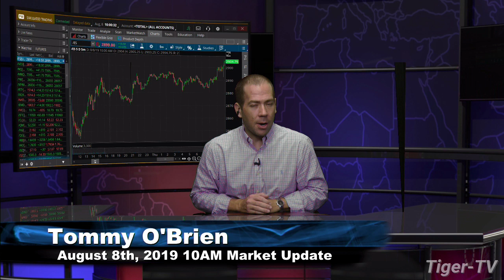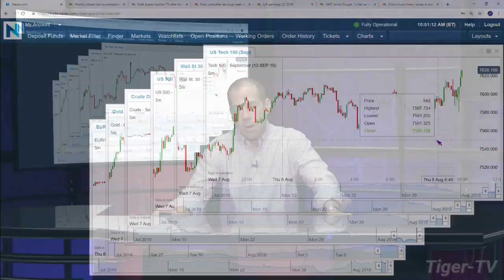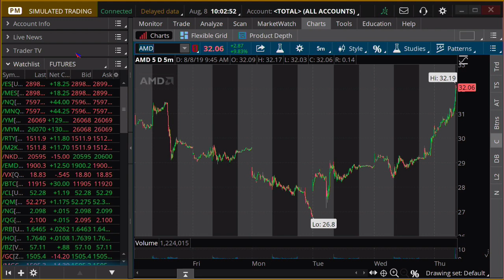August 8th 2019, 10AM ET Market Update with Tommy O'Brien on TFNN